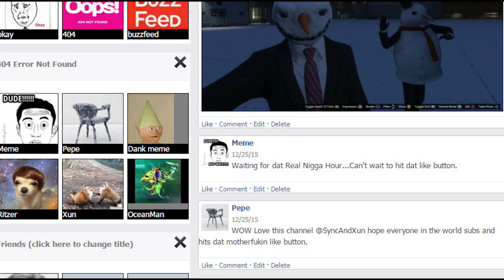Grand Theft Auto V | New Years Eve (Not relevent title)